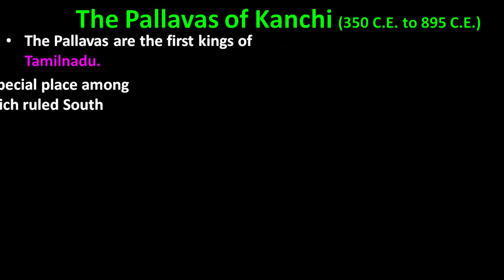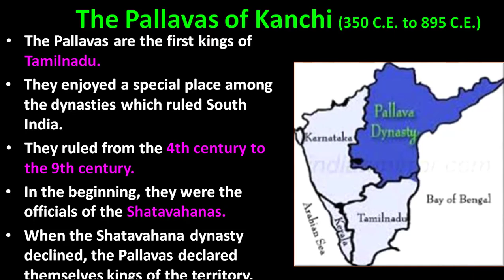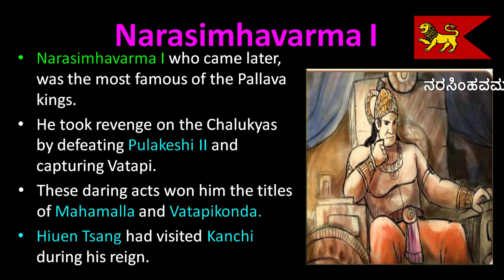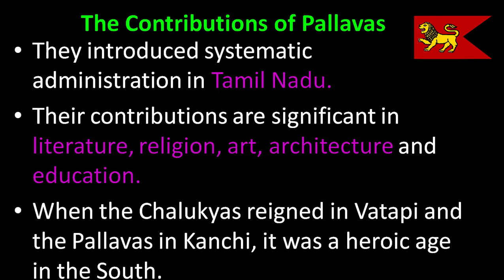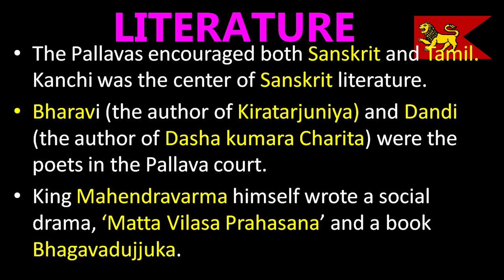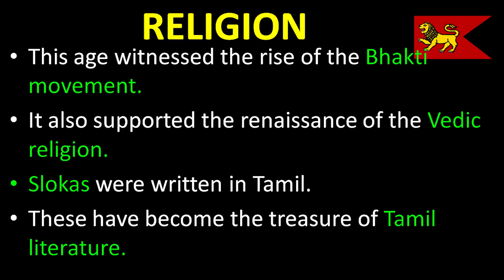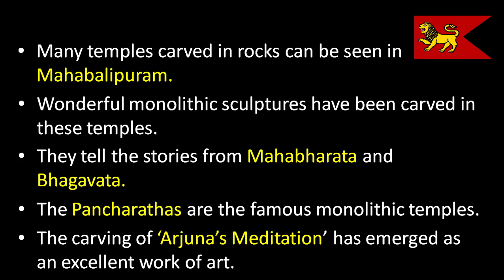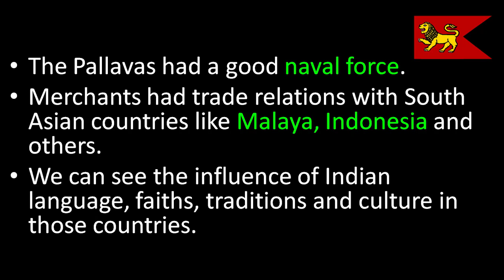8th STDIHISTORYI CHAPTER:10 THE CHALUKYAS OF BADAMI AND THE PALLAVAS OF KANCHI| ENGLISH MEDIUM|KSEEB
This is the video covers the topic about, 8th STDIHISTORY, CHAPTER:10 THE CHALUKYAS OF BADAM, AND THE PALLAVAS OF KANCHI, ENGLISH MEDIUM,KSEEB, Karnataka State Board.
The Pallavas of Kanchi (350 C.E. to 895 C.E.)
The Pallavas are the first kings of Tamilnadu. They enjoyed a
special place among the dynasties which ruled South India. They ruled
from the 4th century to the 9th century. In the beginning, they were the
officials of the Shatavahanas. When the Shatavahana dynasty declined, the
Pallavas declared themselves kings of the territory.
The Contributions of Pallavas
They introduced systematic administration in Tamil Nadu. Their
contributions are significant in literature, religion, art, architecture and
education. When the Chalukyas reigned in Vatapi and the Pallavas in
Kanchi, it was a heroic age in the South. Their kingdom was strong and
organized. There were ministers and provincial officers. The kingdom had
been divided into mandala, nadu and grama. The gramasabha dealt with
the problems of the village. The gramabhojaka looked after the village
administration.